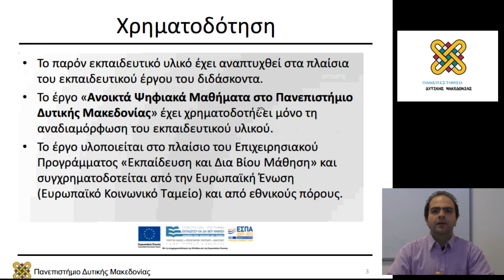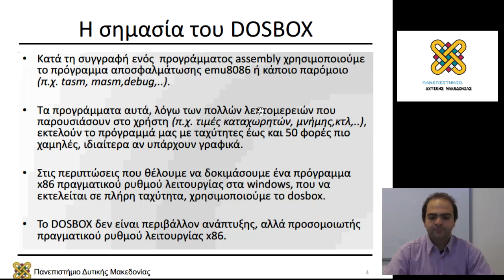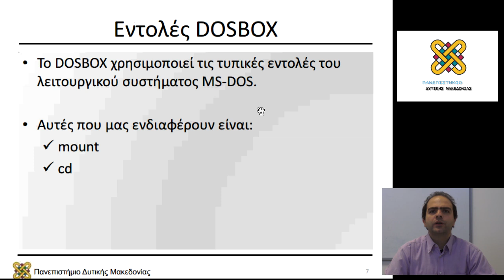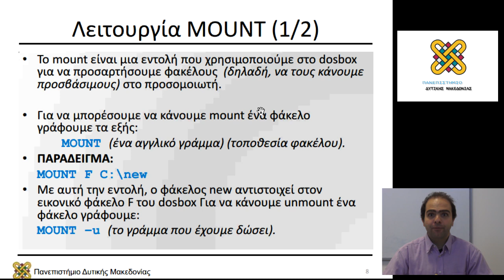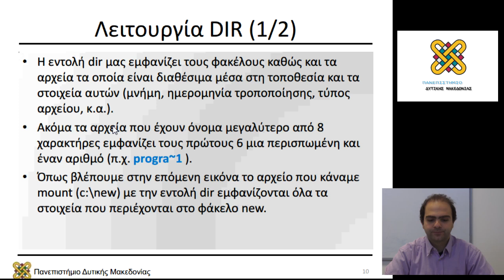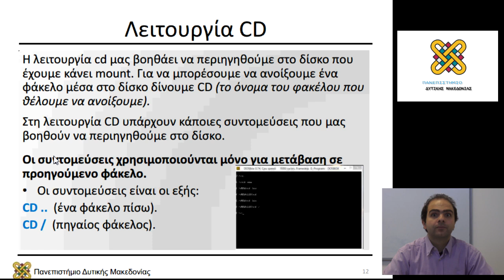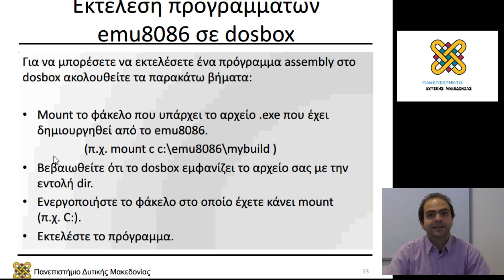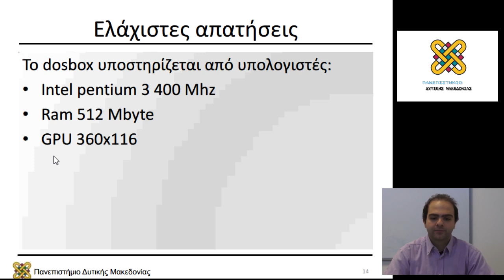Αρχιτεκτονική Υπολογιστών - Εργαστηριακή Ενότητα 01 - Μηνάς Δασυγένης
Περιεχόμενα Ενότητας: DOSBOX